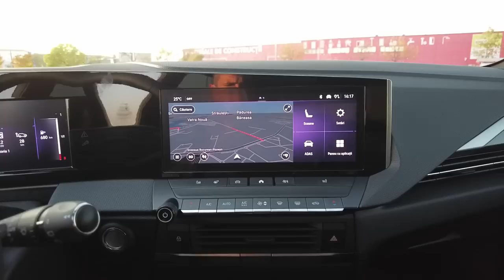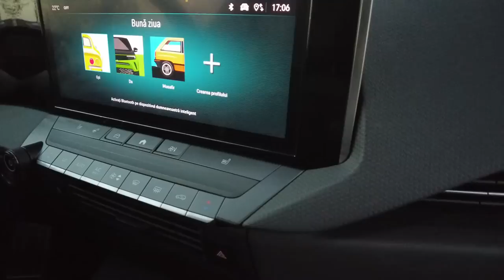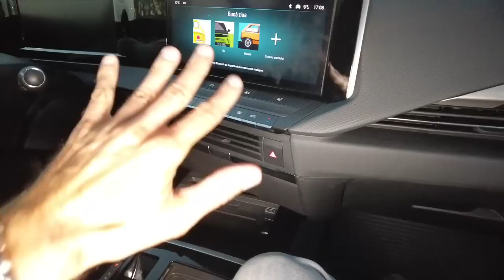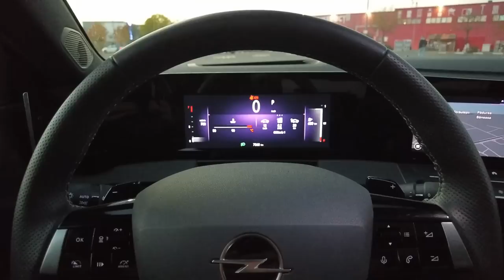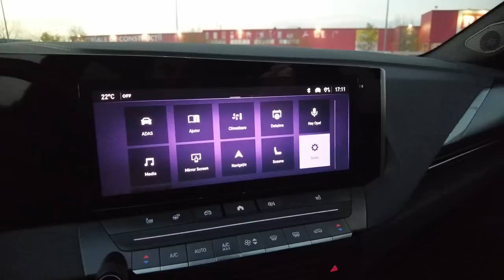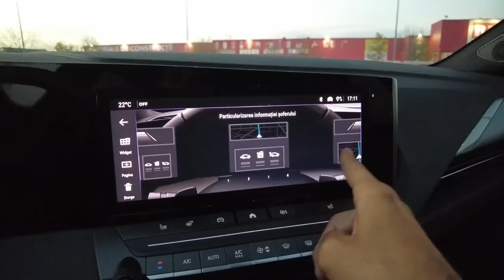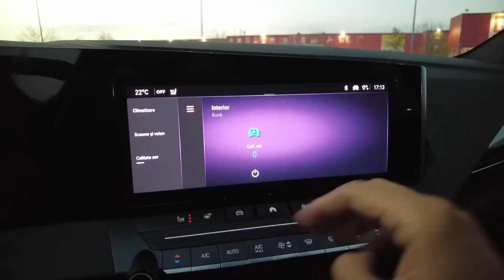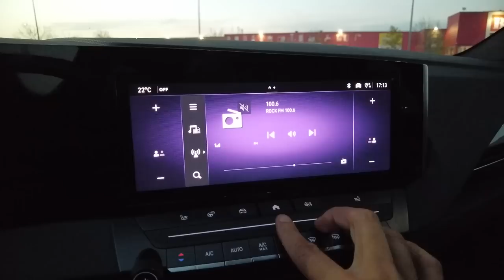Opel Astra Diesel + Motivul pentru care nu trebuie sa-ti cumperi DIESEL pentru a merge in oras